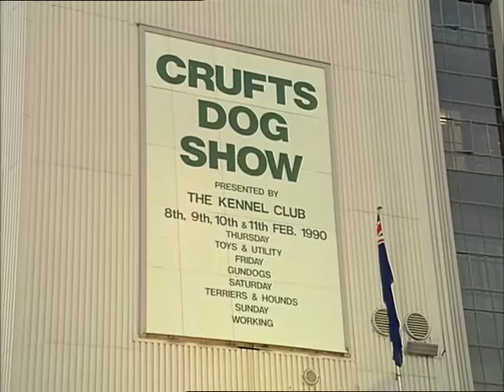TN-90-055-003.m4v | Thames News Archive Footage